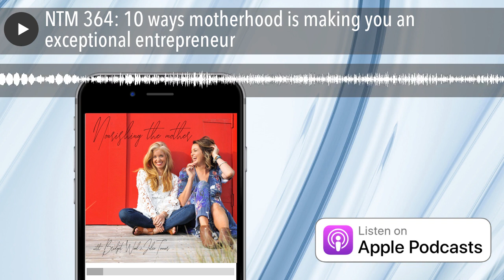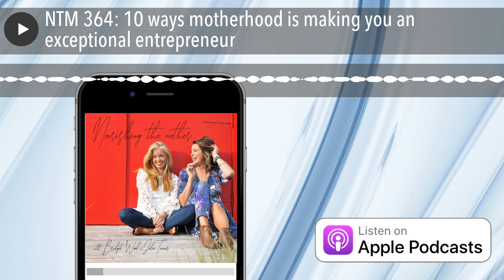NTM 364: 10 ways motherhood is making you an exceptional entrepreneur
Motherhood as entrepreneurship...say what?! Motherhood cultivates mindset shifts that create a bigger life and fulfils a bigger vision. Let's sink into how extraordinary your everyday ordinary experience is.

In this episode we discuss:

- Pioneering in your lineage as a lonely path

- When no one else shares your vision, how do you back yourself?

- Your profound ability to adapt and triage any moment

- Your skills of constantly pivoting and how they open you up to a world of opportunity

- The emotional intelligence involved in adjusting your expectations

- Leading yourself when you go your own way

- Being willing to be misunderstood

- Coming back to your own voice

- How motherhood helps you to crunch time

- Unlocking the passion that will sustain you

- Holding a vision bigger than you and not collapsing because you don't have it right now

- Your strength in goal-setting and creating small, daily actionable steps from a big vision

To explore feminine embodiment, intimacy and relationship in Honey Club with Julie, To explore conscious parenting and inspiring motherhood in Reimagining Motherhood with Bridget,